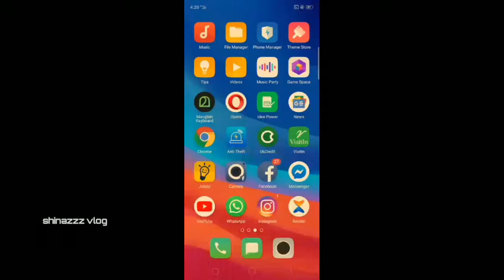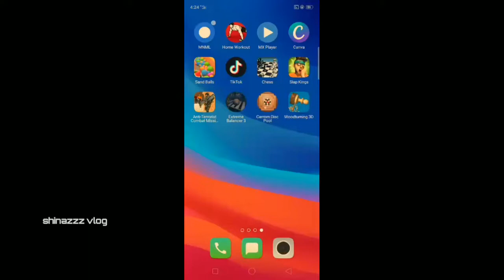🤩ഇത്രയും നല്ല ഗെയിംഓ👌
വീഡിയോ ഇഷ്ടപ്പെട്ടു കെഴിഞ്ഞാൽ  ലൈക്‌,  ഷെയർ , കമന്റ്‌
ചാനൽ സബ്സ്ക്രൈബ് ചെയ്യുക അതോടൊപ്പം തന്നെ ബെൽ ഐക്കൺ ക്ലിക്ക് ചെയ്യുക

😊 എന്റെ വീഡിയോ കാണുന്ന എല്ലാവർക്കും നന്ദി 😘